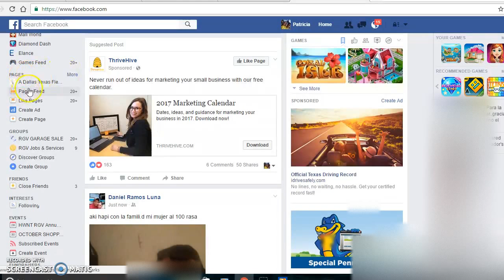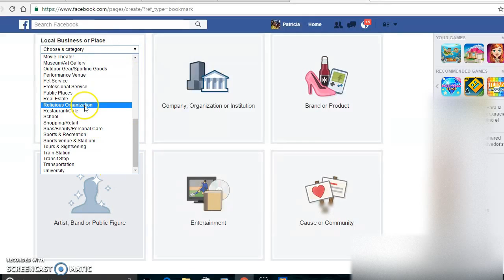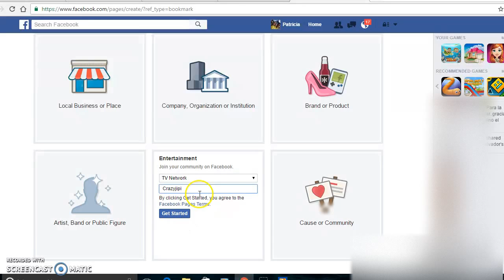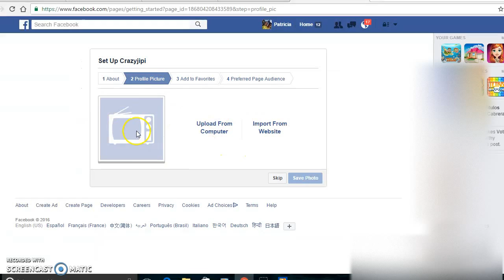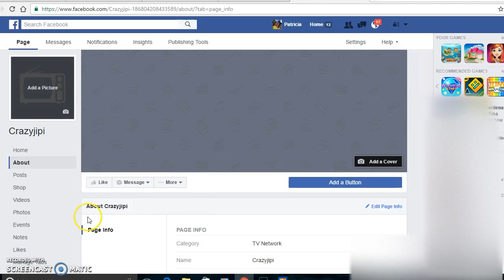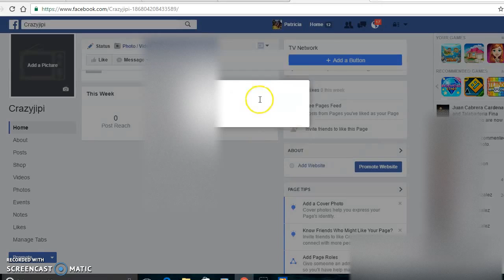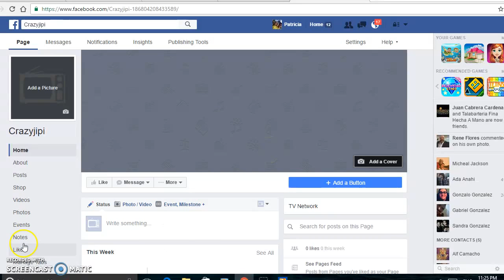Como crear una pagina de facebook Gratis!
Aqui te digo como hacer una pagina de facebook para tu negocio o para lo que tu puedas necesitar sin necesidad de crear otra cuenta adicional y Gratis!
Si no tienes idea de como hacerlo y te da verguenza preguntar aqui te voy a explicar rapidamente que tan facil es si tienes preguntas dejame en los comentarios y te hare otro video gracias